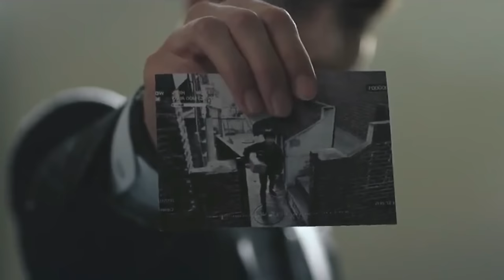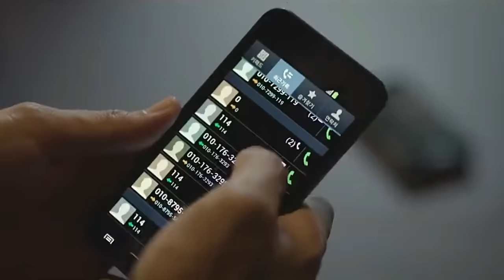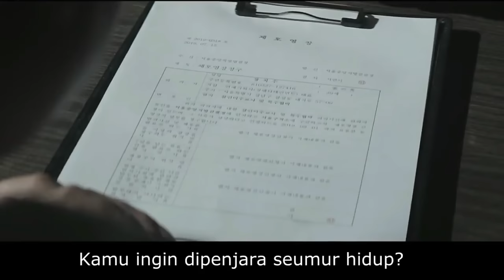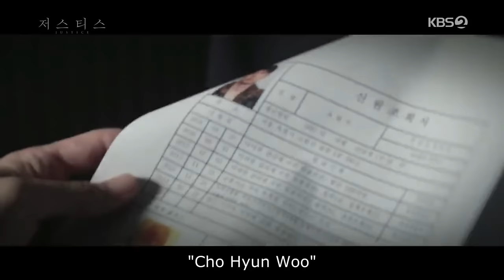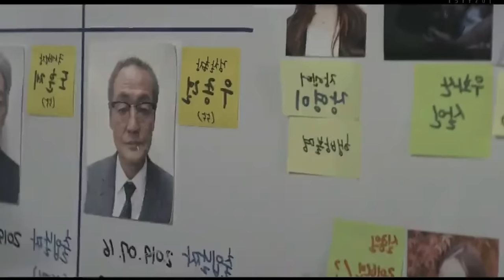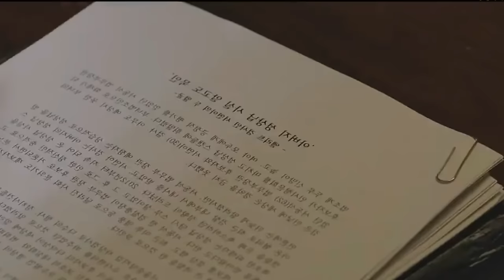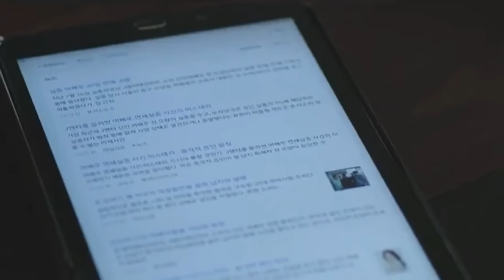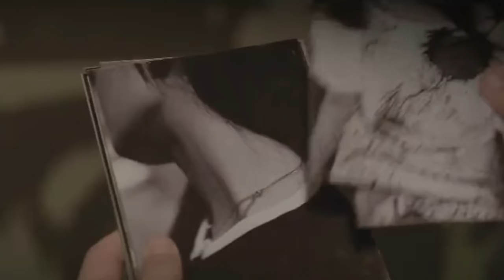FULL !!! DINGIN, TENANG, BERBAHAYA, DI INCAR PETINGGI NEGARA, Alur Cerita Drama Korea